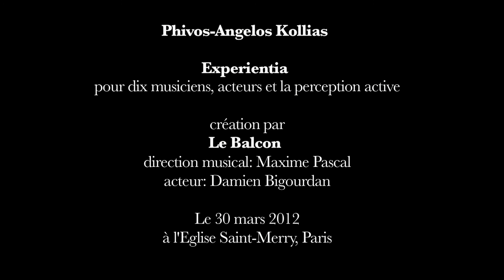"Experientia" - A perception music game - Le Balcon - Kollias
“Can you imagine a sound inside you head?”
video of the perception-music-game “Experientia”
Come along and play with your senses!

Music & text: Phivos-Angelos Kollias
conducted by Maxime Pascal - communicator Damien Bigourdan
for 10 musicians, communicator and the active perception
premièred by Le Balcon ensemble, Church of Saint-Merri, Paris

programme notes:
The fields of experience are vast and their limits reach to infinity. You have already walked your own road inside these fields. You have curved this road with your own steps. You may have walked though prosperous valleys ...crossed wild rivers ...been lost in dark forests ...or flourishing gardens. And now you arrive in front of this building. A building you are about to enter. You may open the front door and just stay at the entrance hall, leave everything untouched, just walk back. But you may dare to get deeper inside the building, look around, search below the old wooden furniture, go down at the basement, move up at the attic, explore through forgotten dusty boxes. And after looking and searching, you may find something exceptional for you, something hidden behind an ancient mirror. I have conceived this building for you. And you are about to experience it.

The work
Experientia is as a chamber music theatre work, a musical game with the auditor's awareness.

The voice is interacting with the audience's perception, introducing every auditor individually inside his own uniquely personal experience.  This is done by playing a game with the auditor, a game that suggests the main idea of the piece. As the voice sais: "The game is simple: I give you a sound and you create your meaning. Or I give you a word and you will create your sound." Asking the auditor to close his eyes, providing him with a purely 'acousmatic' experience while leading the processes of the experience.

Playing with the idea that every auditor addresses his proper meanings, his own symbols, his personal representation of the work's experience. We play with the idea of the work as a 'self-referential experience' - a labyrinth, which will include the content of the auditor's mind. A construction in which the composer will guide the auditor towards the characteristics of his choice, while the auditor will choose the course of his journey.

Inspirations
Considering the piece as a big construction of interacting ideas, the inspirations are many and this creation is the emerging result of their interactions. On the first corner there is the philosophical tendency of constructivism, advocating that everyone creates his own reality by interacting with the 'common' reality. On the second corner, there is the communicational element of Milton Erickson and neuro-linguistic programming, a model of human experience made by linguistic theories, systems theories and different psychological techniques. On a third corner there is Xenakis' hypothesis of second order sonorities, that if we consider sound, as we consider light, made of numerous small chunks, then from a number of given sonorities we can create new emerging sonorities -- like from the collection of small dots of simple colours a complex pointillist painting emerges. On a fourth corner there is magic artistry, and in particular Derren Brown; the direct connection a magician has with his audience, how he creates a whole unique experience although everyone knows that it is just a trick. And of course last but not list, in the final corner there is 'playing', the never-ending lust to play and acquire new experiences through a game.

Musicians:
Julie Brunet-Jailly, flute
Romy Bischoff, clarinet
Julien Abbes, bassoon
Benjamin Locher, French horn
Pierre Maestra, Joseph Birnbaum, violins
Aurélie Deschamps, viola
Askar Ishangaliyev, cello
Alain Muller, piano
Benoît Bourlet, percussion

Credits:
cameras: Victoria Donnet, Stefano Forlini
video editing: Phivos-Angelos Kollias, Stefano Forlini
Florent Derex, technical direction
Augustin Muller, electronic music realisation
Baptiste Chouquet, sound technician
Pedro Garcia-Velasquez, musical script
Aurélie Martin, musical script
Baptiste Joxe, general management
Damien Valade, lights
Angélique Baert, stage and light management
Pascale Lavandier, costumes

Thanks to: Juan Pablo Carreño, Jean-Luc Hervé